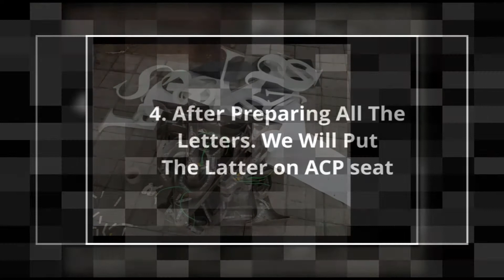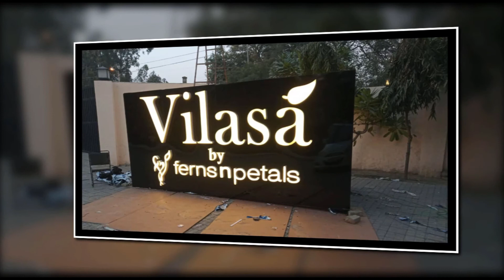HOW TO MAKE ACP SIGN BOARD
HOW TO MAKE ACP SIGN BOARD  |   HOW TO MAKE ACRYLIC 3D LETTER FIXING IN ACP BOARD |